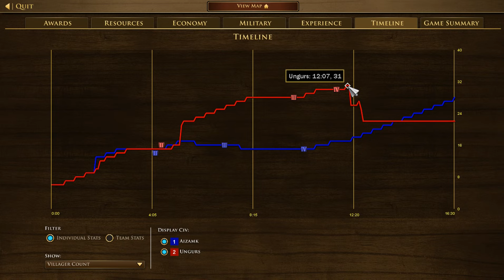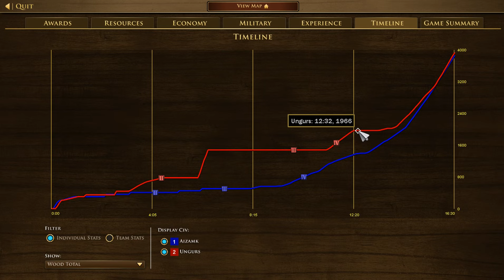Age of Empires 3- USA Vs Mexico | Aizamk vs Ungurs | Definitive Edition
Stats
Aizamk (USA)= Rank 43 (ELO= 1909)
Ungurs (Mexico)= Rank 23 (ELO= 1986)

Outcomes
Aizamk (USA Wins) Vs Ungurs (Mexico)

Description
Amazing defence and gameplay from Aizamk !!

1v1 Ranked Game Age of Empire 3 Definitive Edition
Age of Empires III: Definitive Edition | Xbox
Age of Empires III: Definitive Edition - Play with Game Pass
Age of Empires 3: Definitive Edition Review
Age of Empires III: Definitive Edition - Launch
age of empires 3: definitive edition - united states
age of empires 3: definitive edition vs original